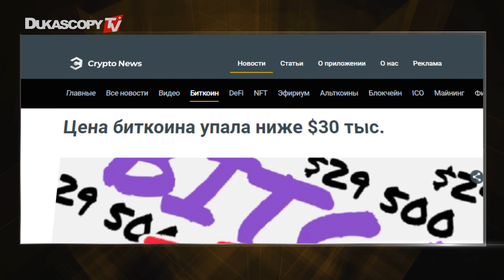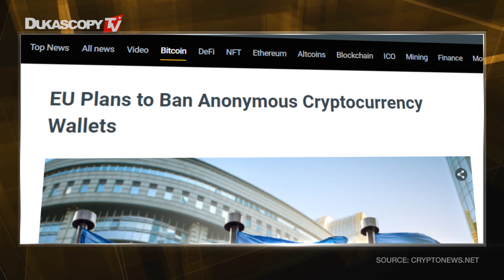BTC упал до 30 тысяч долларов | Запретит ли ЕС анонимные кошельки? | Колоссальный ROI от SHIB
Биткоин падал ниже 30000 долларов. Еврокомиссия планирует запретить анонимные криптокошельки. Shiba Inu с впечатляющей доходностью 11566501%.